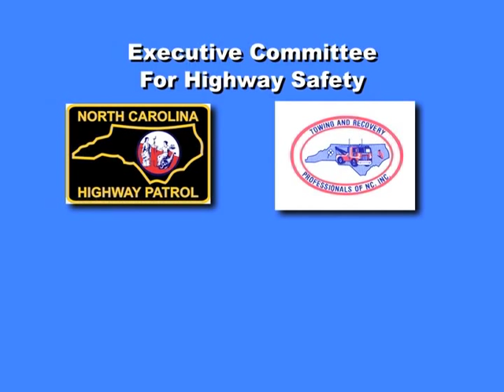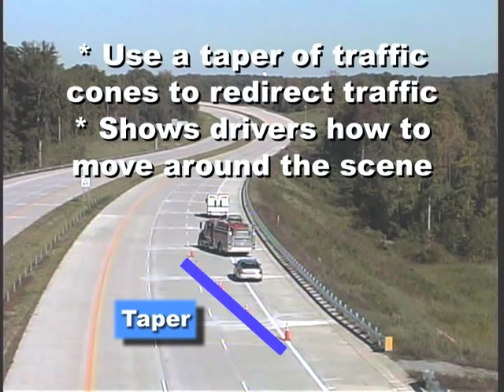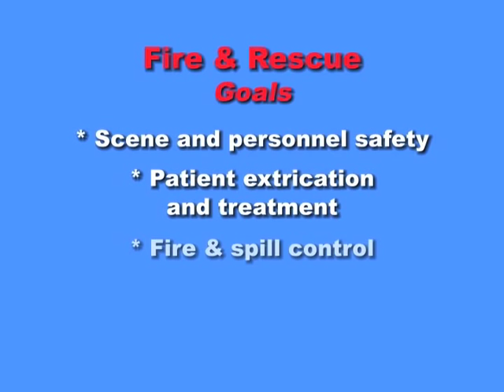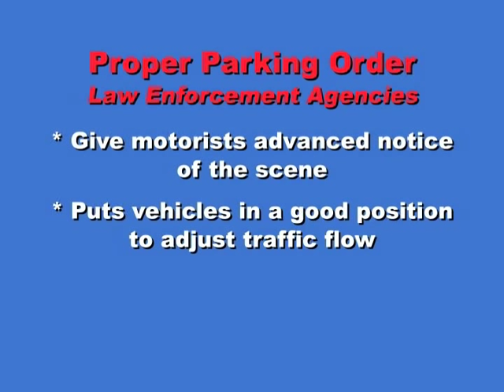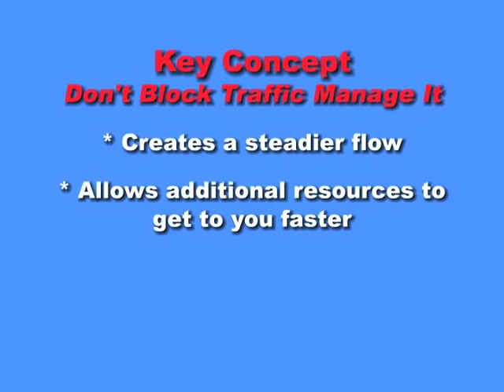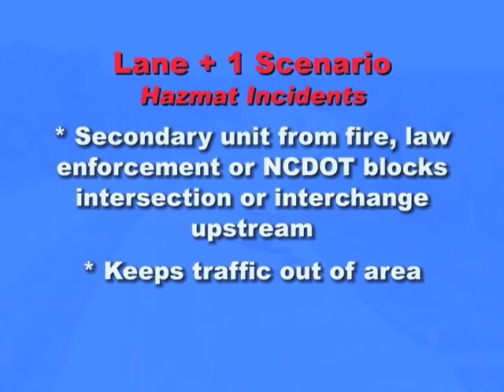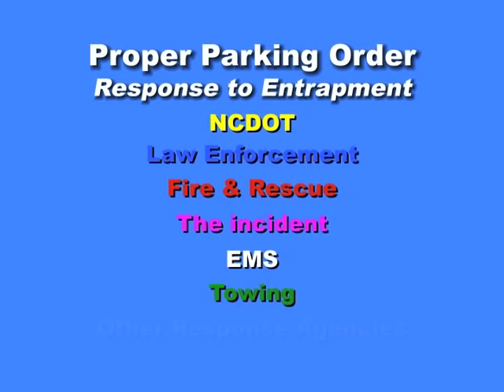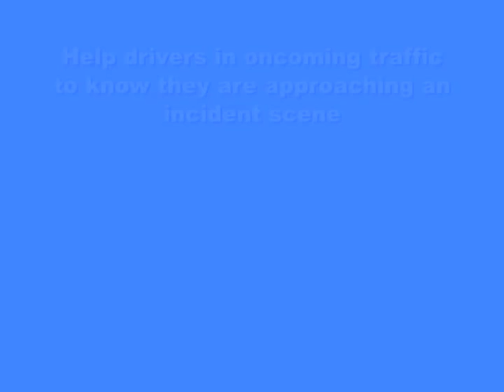North Carolina Highway Safety Management